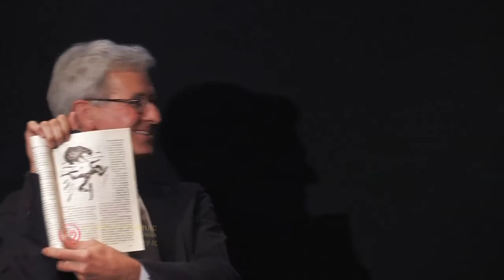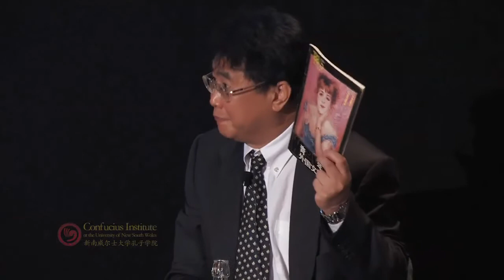China Talks: Qiu Xiaolong in conversation with Nicholas Jose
Qiu Xiaolong in conversation with Nicholas Jose, State Library of New South Wales, Metcalfe Auditorium, December 2, 2010